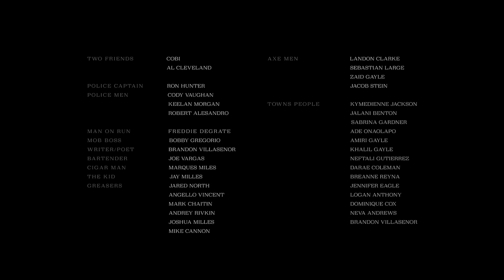Cobi - Don't You Cry For Me [Official Video]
Official music video for Cobi's “Don’t You Cry For Me”

Executive Producer
Jacob Stein

DON'T YOU CRY FOR ME

hope got my hands tied round my back
and time put a rope around my head
hung from the rafters of my fear
dark in the eyes

I try and face the world
I can't bear to
my knees hit the ground
and my hands start shaking
old feelings from
new faces
a rope on the floor
and a poor man hanging

please help me chop
this tree down
or hold me from underneath
words never once cut me down
oh don't you cry for me

I've seen an ocean run away
torn from the truth that holds my soul
down in the grave where I belong
oh what a ride

Identified my devil
wings to the sky on the run from trouble
with my own hands
no shovel
I dug through the ground
now I'm hanging above saying

down by the grave
that the law man laid
when the gravel got paved
finally I'm saved

when the sun went down
it set the sky on fire
I saw an angel fly
I never felt so high